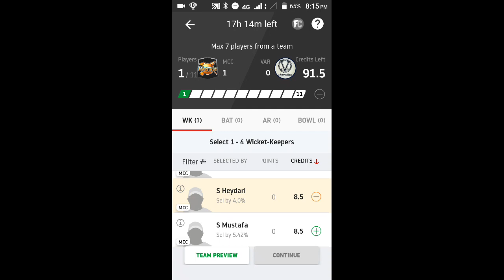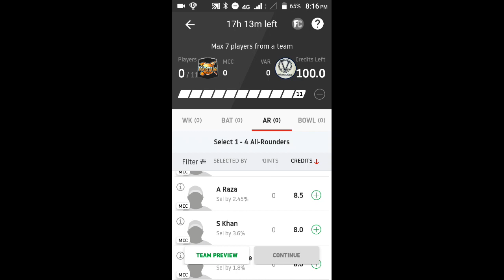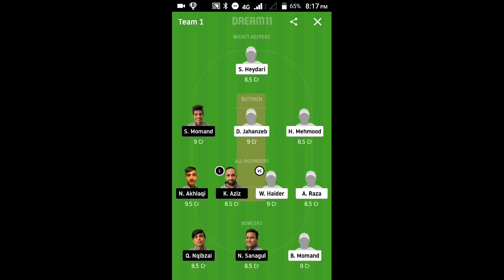MCC VS VAR CRICKET PREDICTION IN TAMIL